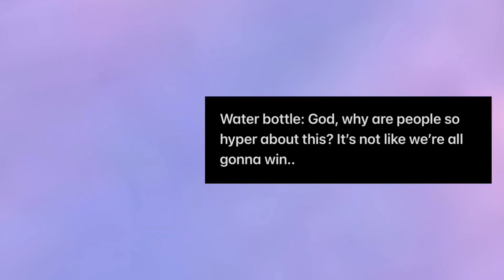WB Lines for